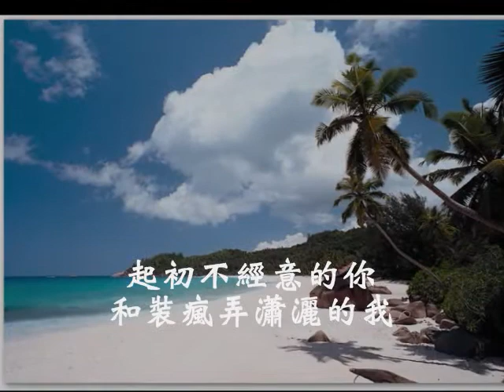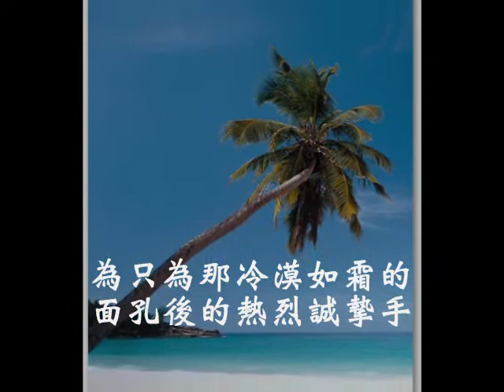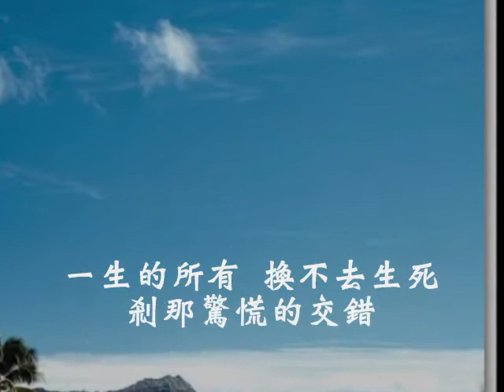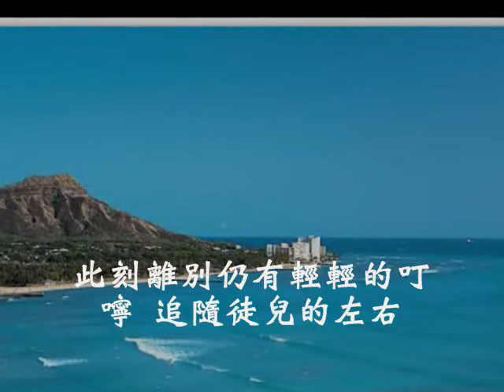國語善歌-滾滾紅塵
活佛師尊慈訓  調寄:滾滾紅塵  演唱者:顏秀蓉

起初不經意的你 和裝瘋弄瀟灑的我
風塵中的聚合只因為天命綿延不息的薪火

嘆那冥冥中的鎖 它緊閉陰暗的胸口
一生的所有 換不去生死剎那驚慌的交錯

念易起 意難收 徘徊十字的街頭 得雖得 守難守 一生不變的承諾
本應放開你的手 不再有人間的牽索
為只為那冷漠如霜的面孔後的熱烈誠摯手

千萬不願走的我 要如何將徒兒挽留
此刻離別仍有輕輕的叮嚀 追隨徒兒的左右